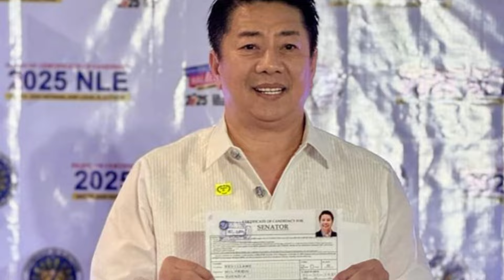WILLIE REVILLAME HUMABOL SA FILING NG COC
WILLIE REVILLAME HUMABOL SA COC FILING

Eksaktong 5pm nang dumating si Willie sa Manila Hotel para opisyal na maghain ng certificate of candidacy sa pagka senador.